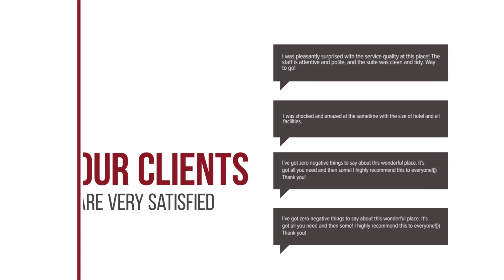Pluto house Tongyeong hotel review | Hotels in Tongyeong | Korean Hotels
Pluto house Tongyeong hotel video review. Hotels in Tongyeong, asian 3 stars hotels.